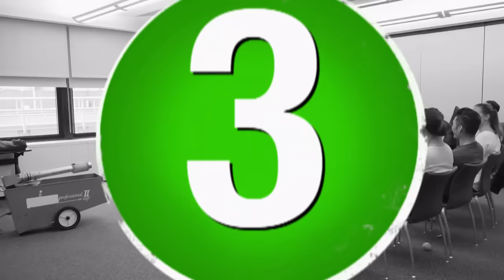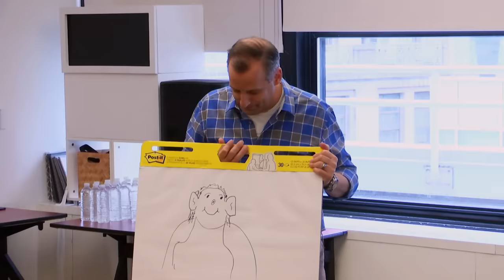"What The Hell!? Stop Hitting Me!" | Impractical Jokers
It's Sal & Murr Vs Joe & Q as they take on a corporate team-building seminar. Things get intimate when Joe & Q play a game of 'animals'.

Facebook Impractical Jokers Season 12